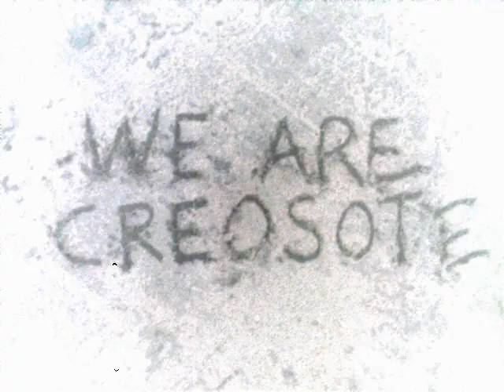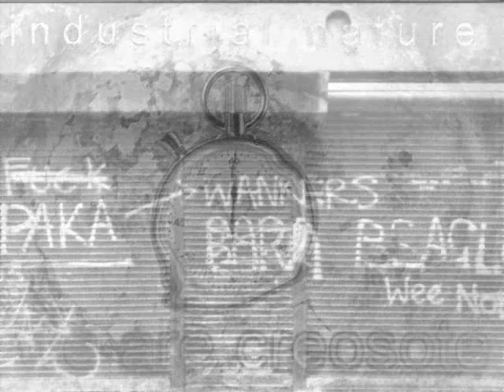We Are Creosote - Demon In The Drying Green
A lo-fi video to accompany this short track. Enjoy!